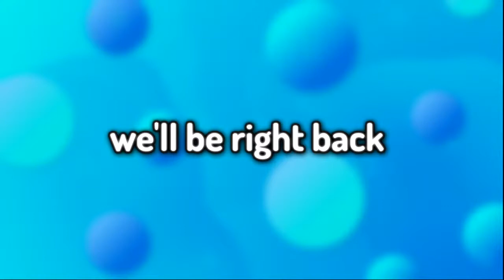trying to escape the backrooms (minecraft)